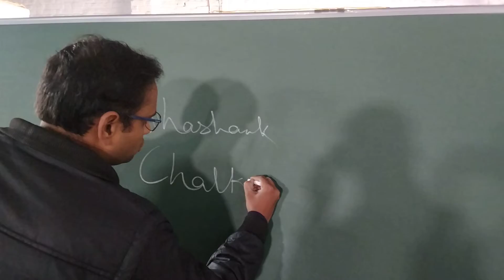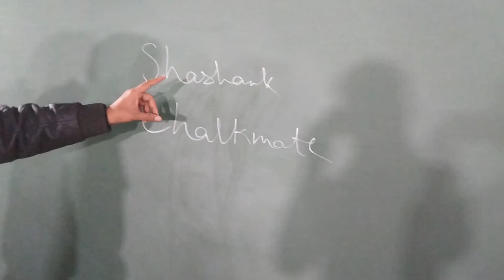ChalkMate non-magnetic Greenboard demo